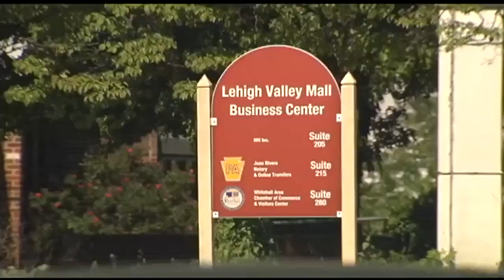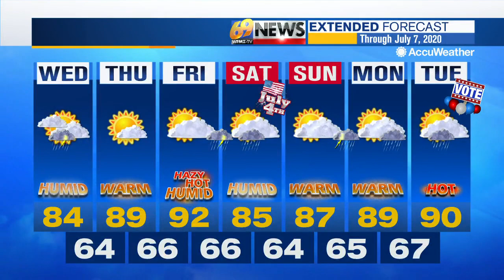69 News afternoon NETCAST for 7/1/20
Here's a look at our top stories this afternoon: Lehigh Valley Zoo reopens with safety guidelines in place; Dave & Buster's opening in Lehigh Valley delayed until October, mayor says; Easton Hospital officially becomes St. Luke's campus. For more, watch 69 News or go to WFMZ.com